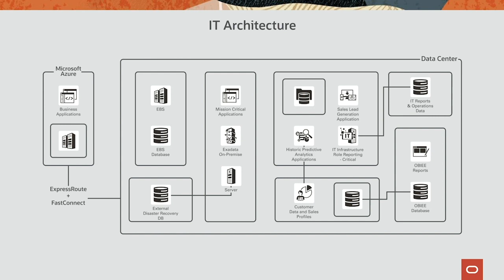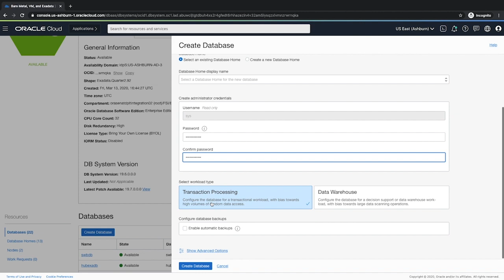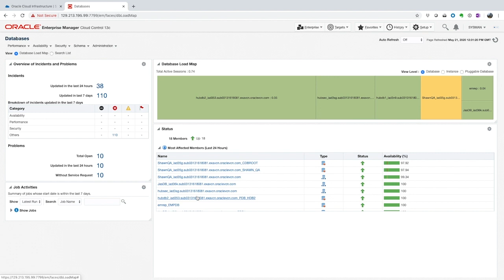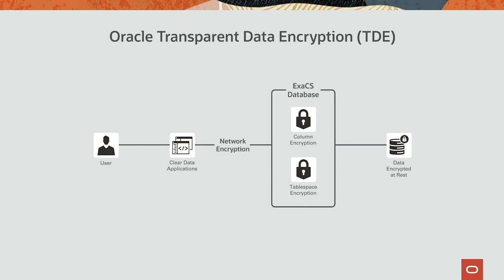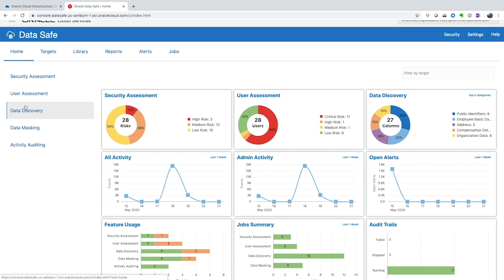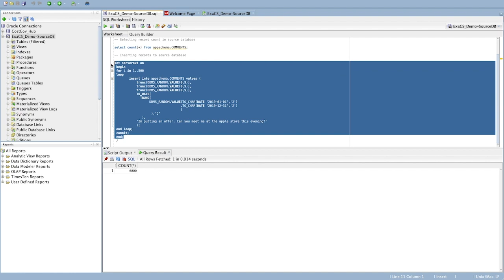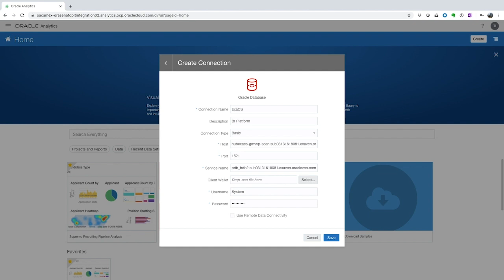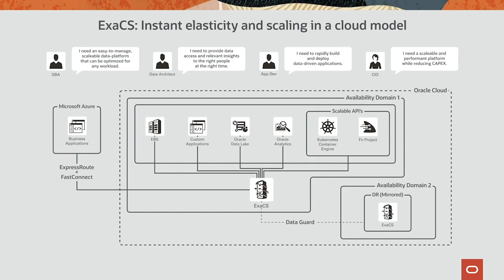Oracle Exadata Cloud Service - Technical Deep Dive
Discover how Exadata Cloud Service can transform your business with superior scalability, performance and ease of management. Bring data to end-users seamlessly and utilize industry leading, time-tested platforms to run mission critical workloads.